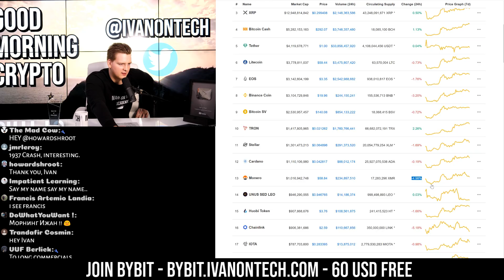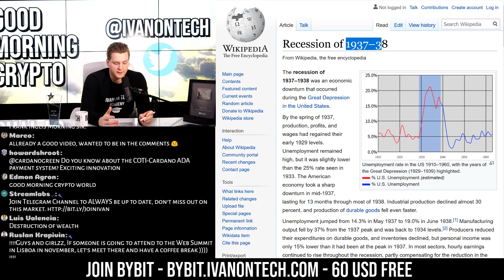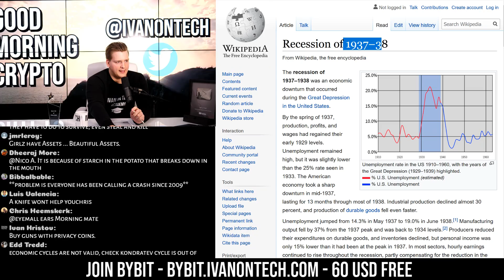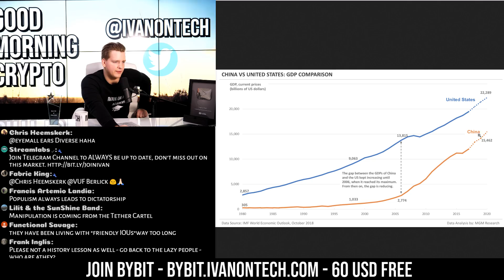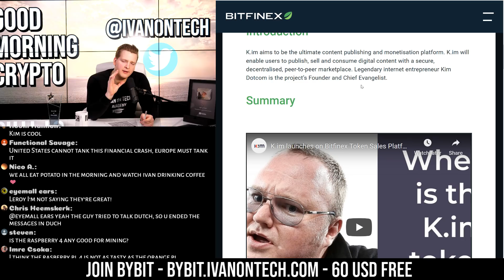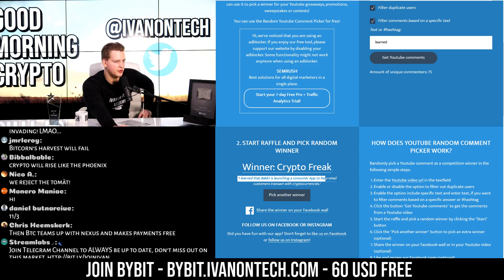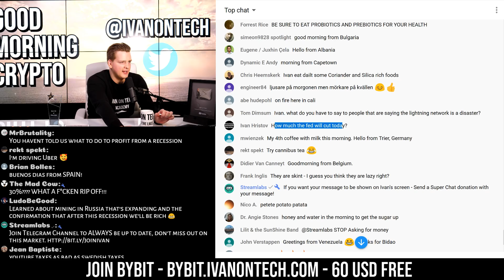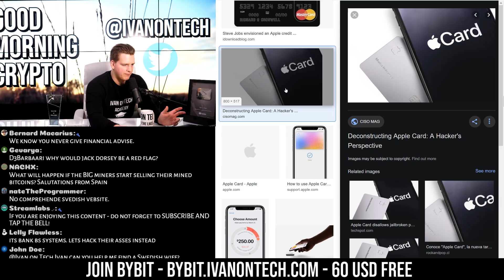Dalio: 1937 COLLAPSE REPEATING 😳 4 INDICATORS EXPLAINED - Buy Bitcoin and Gold